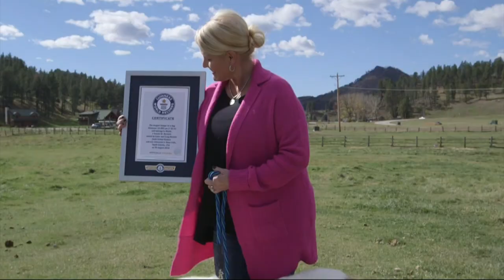SD St. Bernard Has World's Longest Dog Tongue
A St. Bernard in South Dakota has set a new, slobbery world record. Mochi, also known as Mo, holds the Guinness World Records title for having the longest tongue on a dog. (Oct. 5)